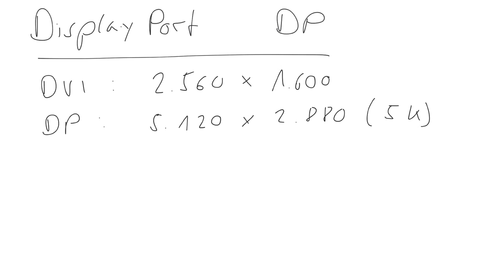DisplayPort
Virtual Private Networks (VPN) spielen eine immer wichtigere Rolle bei der sicheren Datenübertragung. Ob es sich um Verbindungen zwischen Firmen, PCs einzelner Personen oder um die Bereitstellung des Netzwerkzugriffs für mobile Anwendungen handelt.

Wenn Sie Ihre Daten sicher im Netzwerk übertragen wollen, dann bietet sich für Sie die hierzu am häufigsten verwendete freie Software OpenVPN geradezu an.

Lernen Sie Möglichkeiten der Authentifizierung und Verschlüsselung kennen und wenden Sie Ihr Wissen mithilfe des Kurses sicher an. Dieser Kurs ist für Einsteiger und auch erfahrene Nutzer des OpenVPN geeignet, da ich Ihnen hier die Grundlagen erkläre und dies die Arbeit mit dem VPN ein vielfaches erleichtert, wenn Sie auch die Hintergründe zu einem VPN verstehen.

Quelle: Patrick Schnabel